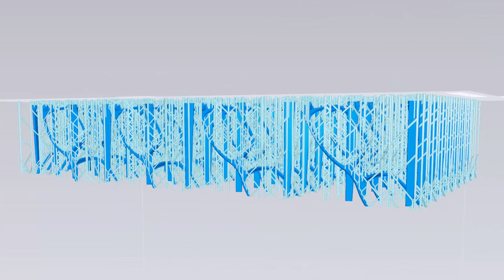How easy is it to 3D print glasses?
3D printed glasses are taking the manufacturing market and fashion world by storm! Discover a world with design freedom, where fast fashion meets on-demand manufacturing. 3D printing opens up a world of possibilities in shapes, styles, functionality and customisation.

With no moulding costs, 3D printing is changing how glasses are designed and manufactured.